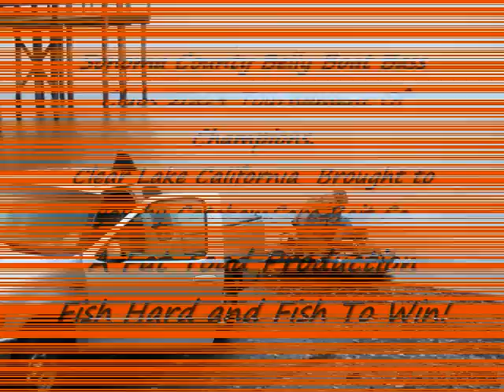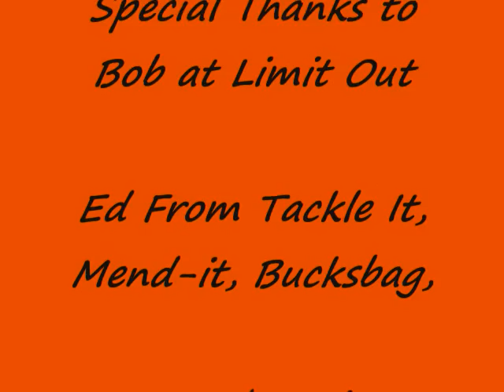SCBBBC 2009 Tournament Of Champions Event at Clear Lake in California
This was another great Sonoma County Belly Boat Bass Clubs Tournament Of Champions event.
Here the top third of the club qualified throughout the year to fish this event for free of entry fee's. Free dinner  at T-N-T,  free rooms at the Skylark on the water. Everyone gets a check. Big Dave S won with a two day, 3 fish limit each day for 22 pounds. This is a weekend of tradition for our club. Thanks to all the float tubers who came out and fished with the SCBBBC club in 2009.